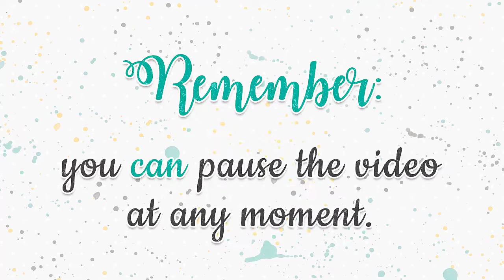How to assemble the Sunflowers Heart Card by Studio Ilustrado